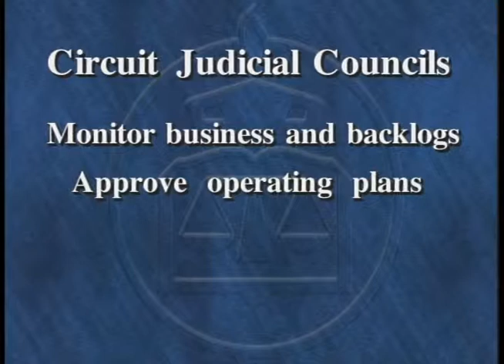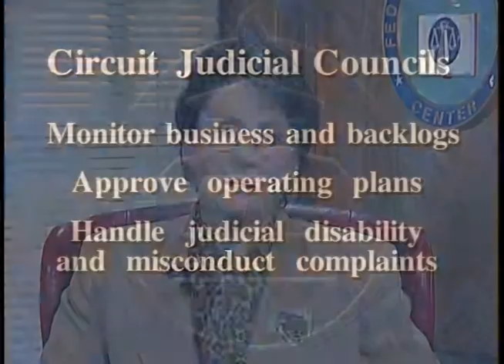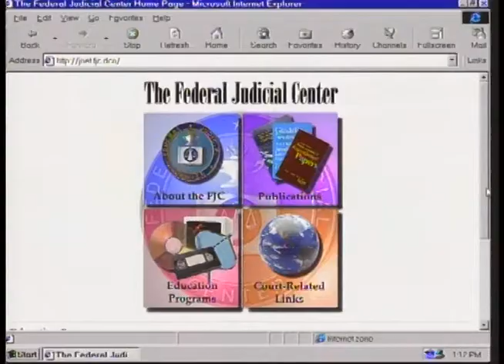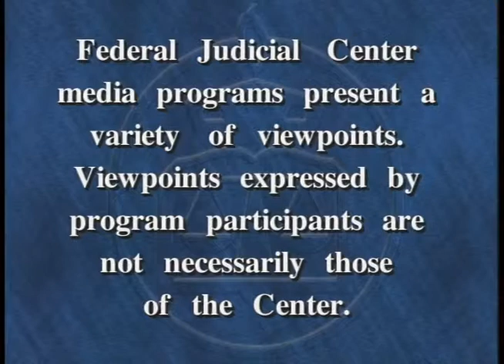A Word of Welcome to the Federal Judicial System (magistrate judges)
Federal Judicial Center. A Word of Welcome to the Federal Judicial System (magistrate judges). In this program, Judge Fern M. Smith, director of the Federal Judicial Center, welcomes new magistrate judges to the federal judiciary. The program discusses assistance available from the Center and the Administrative Office of the U.S. Courts and explains the role of national and local agencies and other entities responsible for various aspects of federal court administration.